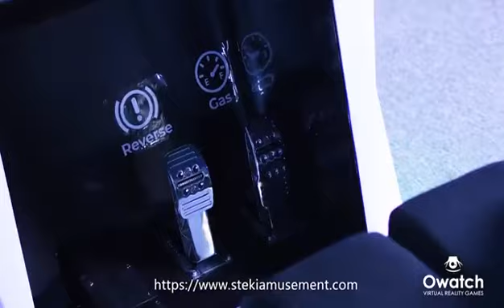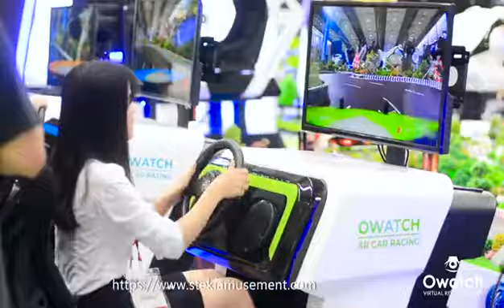AR CAR RACING VR